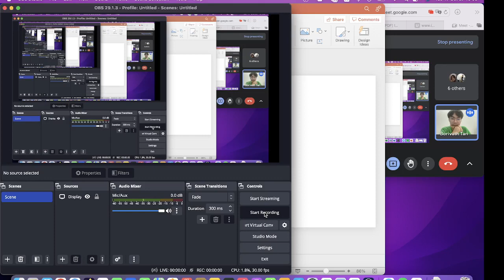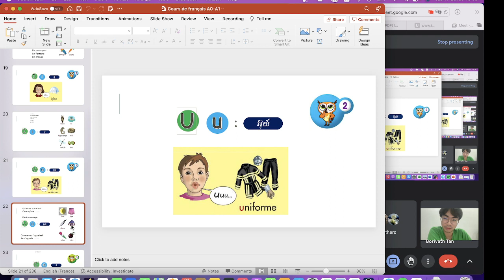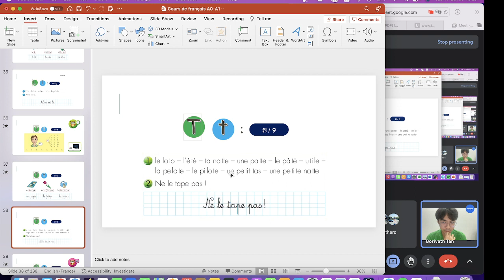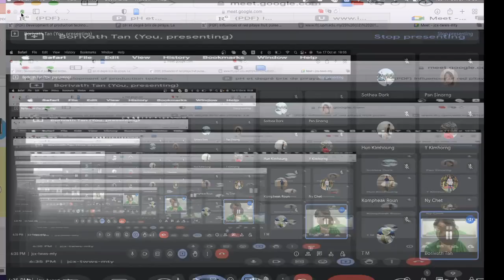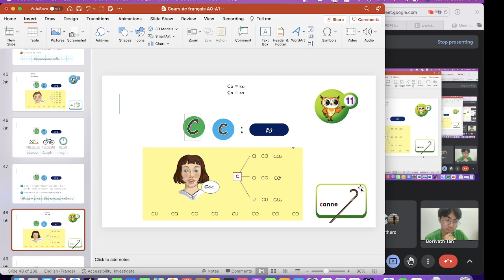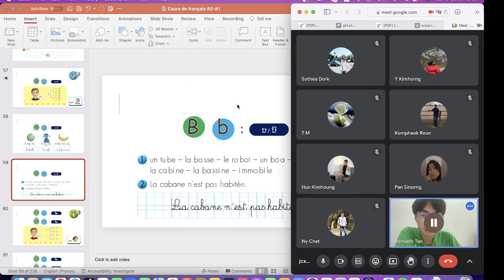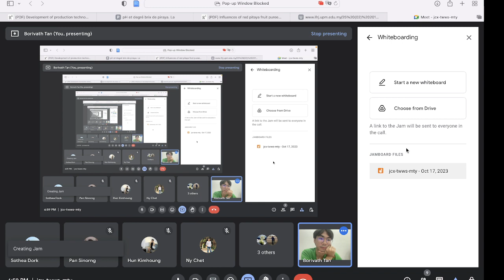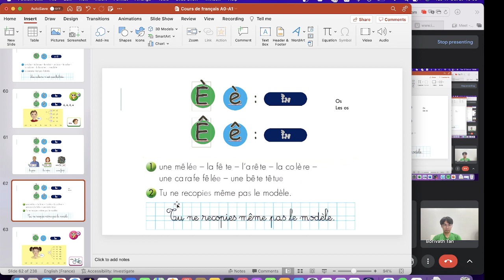ភាសាបារាំងជាមួយបូរីវ៉ត្តិ [មេរៀនទី១] // French with Borivath -1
ភាសាបារាំងជាមួយបូរីវ៉ត្តិ
ភាសាបារាំងជាមួយបូរីវ៉ត្តិ [មេរៀនទី១]
សាកសួរព័ត៌មាន៖
Phone/Telegram : 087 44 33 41
សូមស្វាគមន៍មកកាន់ក្រុមរៀនភាសាបារាំង!

ជំរាបសួរបងប្អូនទីស្រឡាញ់!